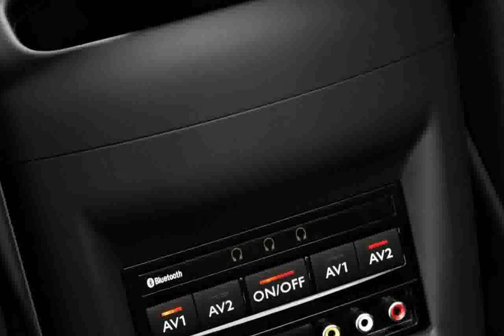Peugeot 5008 Allure 2.0 HDI 150 - Nuevos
peugeot 5008 2.0 hdi 150ch fap bvm6 allure
peugeot 5008 top gear
peugeot 5008 allure 7pl options 2.0 hdi 150ch fap bvm6
peugeot 5008 review 2014
peugeot 5008 top speed
peugeot 5008 crash test
peugeot 5008 commercial
peugeot 5008 2.0 hdi 150 ch allure
peugeot 5008 2.0 hdi 150 allure occasion
peugeot 5008 wagon
peugeot 5008 2.0 hdi 150cv allure